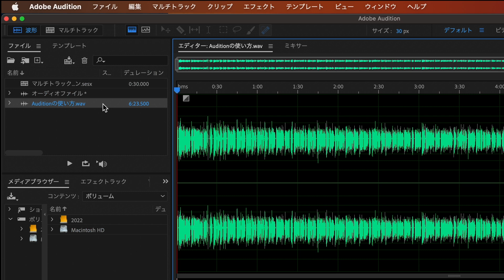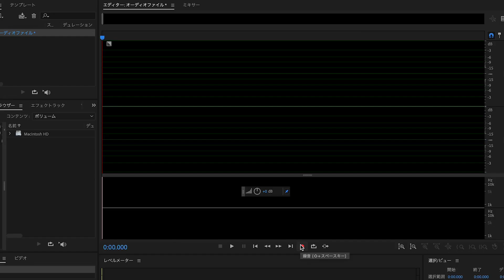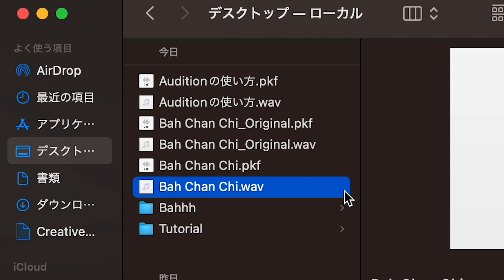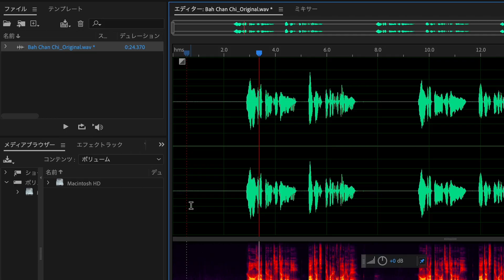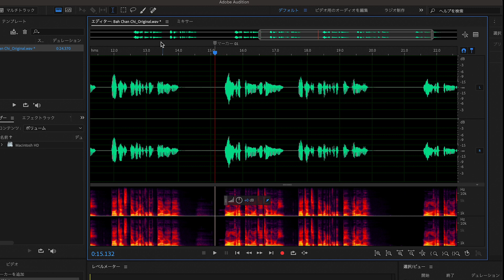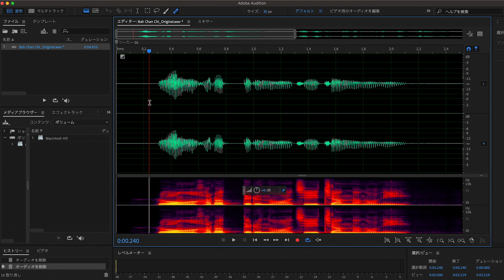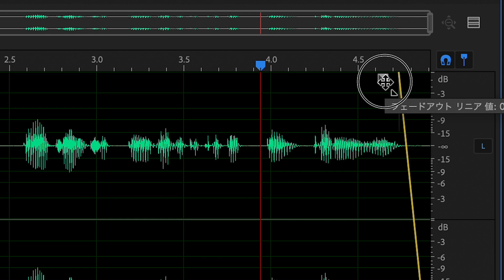ナレーション音声編集の7ステップ / Adobe Audition CC2023 使い方基本講座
🗂プロジェクトファイルダウンロード（2023/5/23）

📘【チャプター】
0:00 内容説明
0:24 オーディオファイル（波形）とマルチトラックセッション
1:10 外部マイクを接続して取り込む
1:45 保存方法 元ファイルを保護すべし！
2:44 範囲を指定して削除やループをする
3:30 背景の環境音のノイズを除去する
4:00 ノイズリダクション
4:25 歯擦音を除去 （DeEsser）
5:00 ノイズ除去（スポット修復ブラシツール）
5:48 書き出し（wavとmp3の違い）

VEXENTO - HOME